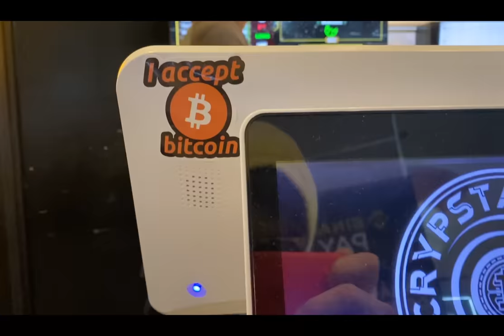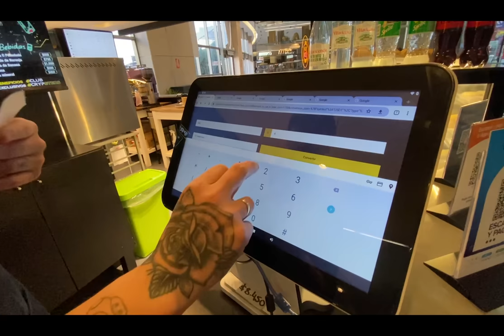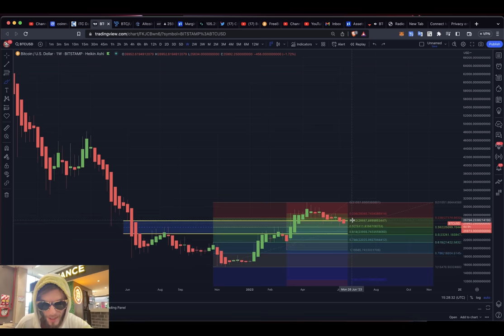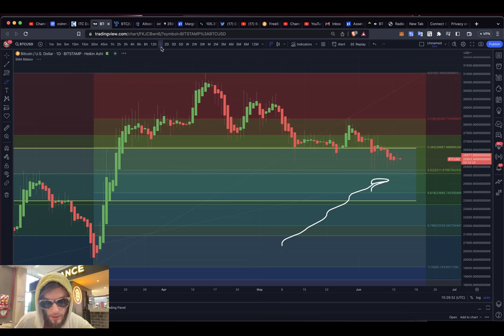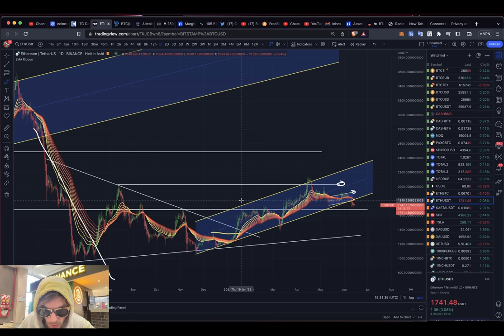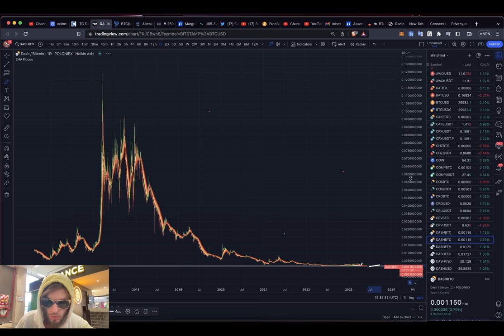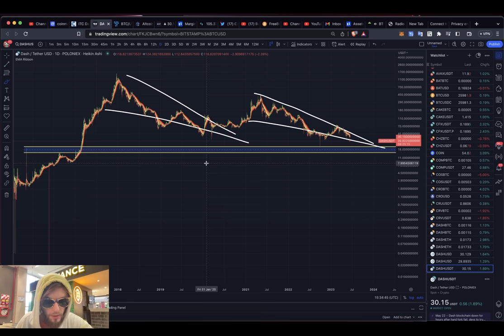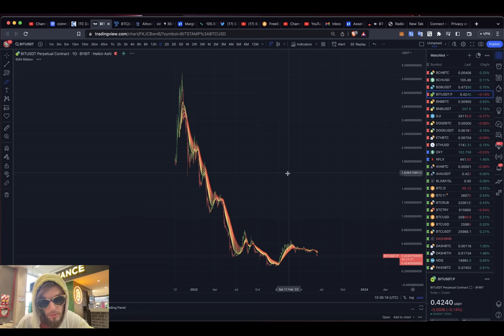КОФЕ ЗА ЛАЙТКОИН!! ☕️ ОБЗОР BTC, ETH, DASH 👀 (КРИПТО АРГЕНТИНА)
0.11 LTC за кофе и КРУЖКУ Bitcoin :)

BTC: 1JcJgpSHbrRwgnvLeteXNfNXxLgpDuxyMP
ETH: 0xC8b0CF755bec8155D371676D77A579D7E15fd7eD
DASH: XuhZGGGezSEqnDq5ETBkiMc4ARfS6UxQAi
LTC: LfGpGJjkcrgZV12VNnQdEx79uHgeHSS8oG